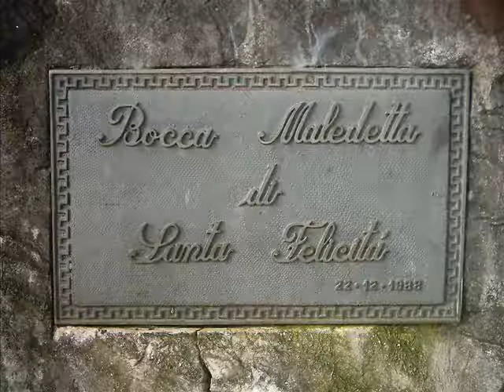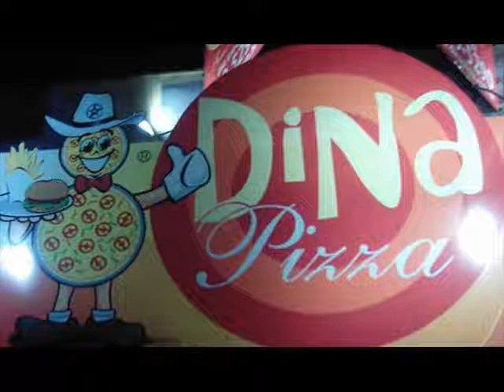Curitiba 2007 - Parte 9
Imagens de Curitiba